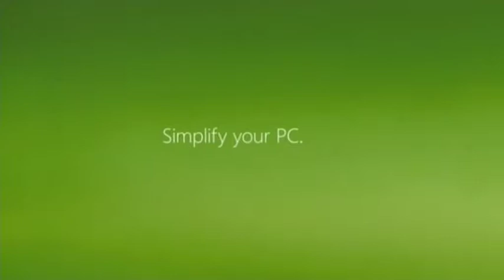Microsoft Windows 7 Too Many Windows Open